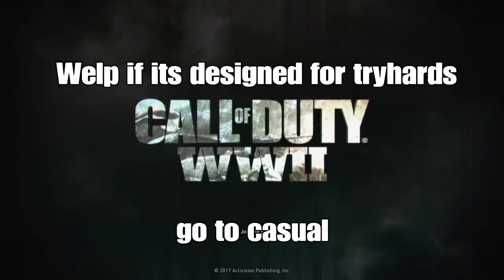Tryhard warfare ww2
So glad ww2 was 4 free